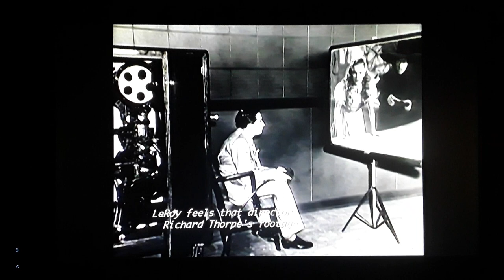"The Wonderful Wizard of Oz: 50 Years of Magic" -- Part 6: Directors & the Munchkins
How the "Wizard of Oz" was directed by "Gone With the Wind" director Victor Fleming, and then by King Vidor. Also the story of the Munchkins, played by the Singer Midgets, including Jerry Maren, the green-shirt Lollipop Guild member, and Meinhardt Raabe, the Munchkin coroner.